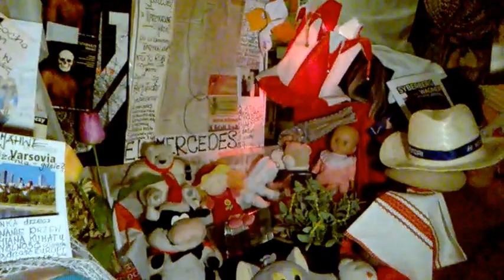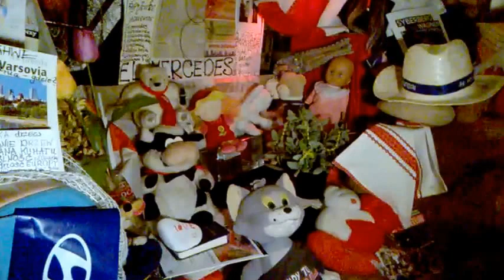DAMY RADĘ,GDY MAZUR ZA DORADZANIE NA STRONĘ PEPICZKÓW PRZEPĘDZIMY I PO LICHWIE!!!